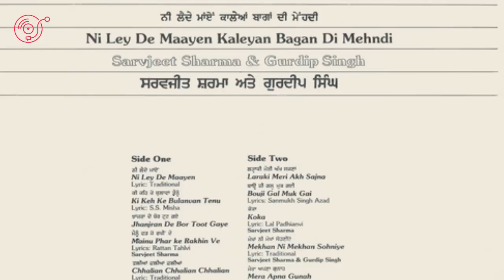ਮਾਤਾ ਸੁੰਦਰੀ ਪੁੱਛੇ ਬਾਜਾਂ ਵਾਲਿਓ ਦੀ ਗਾਇਕਾ ਸਰਵਜੀਤ ਕੌਰ /ਸਰਬਜੀਤ ਸ਼ਰਮਾ/ Biography Sarvjit Sharma (Koke Wali)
- ਸਰਵਜੀਤ ਕੌਰ ਉਰਫ ਸਰਬਜੀਤ ਸ਼ਰਮਾ ਪੰਜਾਬੀ ਦੀ ਮਸ਼ਹੂਰ ਗਾਇਕਾ ਹੈ। ਇਸ ਗਾਇਕਾ ਨੇ ਬਹੁਤ ਸਾਰੇ ਗੀਤ ਗਾਏ ਜਿਹੜੇ ਪ੍ਰਸਿੱਧ ਹੋਏ। ਇਹਨਾਂ ਦਾ ਜਨਮ ਪਿਤਾ ਕ੍ਰਿਸ਼ਨ ਲਾਲ ਅਤੇ ਮਾਤਾ ਸ੍ਰੀਮਤੀ ਅੰਬੋ ਦੀ ਕੁੱਖੋਂ ਪਿੰਡ ਦੰਦਪੁਰ ਜਿਲ੍ਹਾ ਕਪੂਰਥਲਾ ਵਿਚ 15 ਅਕਤੂਬਰ 1954  ਨੂੰ ਹੋਇਆ। ਇਸ ਗਾਇਕਾ ਦਾ ਵਿਆਹ ਰਵੀ ਸ਼ਰਮਾ ਨਾਮ ਦੇ ਵਿਅਕਤੀ ਨਾਲ ਹੋਇਆ ਜੋ ਜਿਆਦਾ ਚਿਰ ਨਾ ਚੱਲ ਸਕਿਆ । ਇਹਨਾਂ ਦੇ ਦੋ ਬੱਚੇ ਇਕ ਮੁੰਡਾ ਅਤੇ ਇਕ ਕੁੜੀ ਹਨ। ਅੱਜ ਕੱਲ੍ਹ ਇਹ ਜਲੰਧਰ ਵਿਚ ਰਹਿੰਦੇ ਹਨ।
Sarvjit Kaur aka Sarbjeet Sharma is a famous Punjabi singer. The singer sang many songs that became popular. He was born on October 15, 1954, in village Dandpur in Kapurthala district to father Krishan Lal and mother Mrs. Ambo. The singer was married to a man named Ravi Sharma which did not last long. Their two children are a boy and a girl. Nowadays they live in Jalandhar.
ਸਰਵਜੀਤ ਕੌਰ ਉਰਫ ਸਰਬਜੀਤ ਸ਼ਰਮਾ ਪੰਜਾਬੀ ਦੀ ਮਸ਼ਹੂਰ ਗਾਇਕਾ ਹੈ। ਇਸ ਗਾਇਕਾ ਨੇ ਬਹੁਤ ਸਾਰੇ ਗੀਤ ਗਾਏ ਜਿਹੜੇ ਪ੍ਰਸਿੱਧ ਹੋਏ। ਇਹਨਾਂ ਦਾ ਜਨਮ ਪਿਤਾ ਕ੍ਰਿਸ਼ਨ ਲਾਲ ਅਤੇ ਮਾਤਾ ਸ੍ਰੀਮਤੀ ਅੰਬੋ ਦੀ ਕੁੱਖੋਂ ਪਿੰਡ ਦੰਦਪੁਰ ਜਿਲ੍ਹਾ ਕਪੂਰਥਲਾ ਵਿਚ 15 ਅਕਤੂਬਰ 1954  ਨੂੰ ਹੋਇਆ।
saravjeet kaur uraf sarabjit sharma punjabi di mashhur gaika hai. is gaika ne bahut sare geet gaye jihde prasidh hoe.
ਮਾਤਾ ਸੁੰਦਰੀ ਪੁੱਛੇ ਬਾਜਾਂ ਵਾਲਿਓ
ਕੋਕਾ ਕਢਵਾ ਦੇ ਮਾਹੀਆ
ਕੋਕਾ
ਲੈ ਦੇ ਮਾਏ ਕਾਲਿਆਂ ਬਾਗਾਂ ਦੀ ਮਹਿੰਦੀ
ਕੀ ਕਹਿ ਕੇ ਬੁਲਾਵਾਂ ਤੈਨੂੰ
Ni Ley De Maayen
Ki Keh Ke Bulanvan Tenu
Jhanjran De Bor Toot Gaye
Mainu Phar Ke Rakhin Ve
Chhalian Chhalian Chhalian
Laraki Meri Akh Sajna
Sanmukh Singh Azad
Bouji Gal Muk Gai
Sanmukh Singh Azad
Koka
 Lal Padhianvi
Mekhan Ni Mekhan Sohniye
Mera Apna Gunah
Surmukh Singh Bhullar
ਮੇਰਾ ਲੌਂਗ ਗੁਆਚਾ . Mera Laung Guacha
ਖੇਡਾਂ ਗੀਟੀਆਂ . Khedan Geetiyan
ਨੱਚੇ ਮੁੰਡੇ ਦੀ ਮਾਂ - Nache Munde Di Maa
ਤੈਨੂੰ ਮਾਫ਼ ਕਰਿਆ = Tainu Maaf Karia
ਮਰ ਜਾਵੇ ਮੋਇਆ ਡਾਕੀਆ = Marjave Moeia Daakia
ਘੋੜੀ = Ghorhi
ਪਾਈਆਂ ਜੇਠ ਨੇ ਬੋਲੀਆਂ = Paaiyan Jeth Ne Boliyan
ਕਾਲਾ ਸ਼ਾਹ ਕਾਲਾ = Kala Shah Kala
ਇੱਕ ਮੁੰਡਾ ਮੇਰਾ ਹਾਣ = Ik Munda Mera Haan
Madhania Haye-O
Mathe Te Chamkan Waal
Meri Rangli Madhani
Ni Aj Koi Jogi
Tut Peni Jawani
Mele Chaleya Te
Mera Turiya Dhola
Maye Ni Maye Sade
Murh Watna Nu Kamli
Aya Laarhiye Ni
Su-E Ve Chire Waleya
Sada Chirhiyan Da Chamba Ve